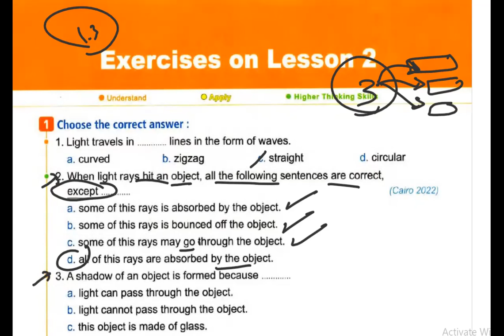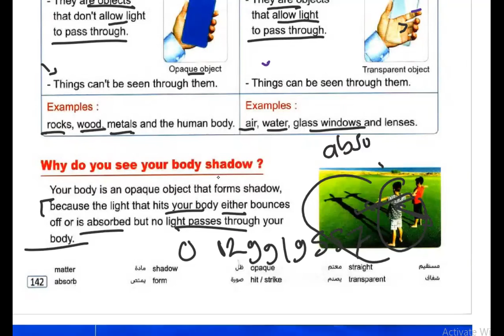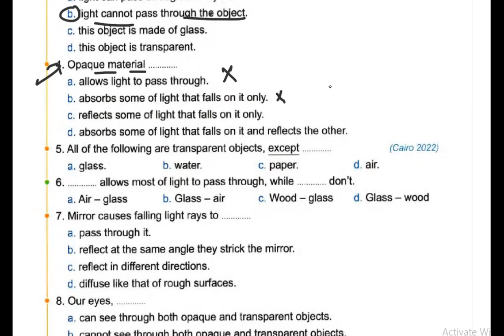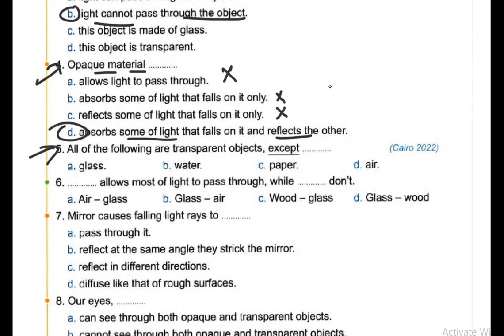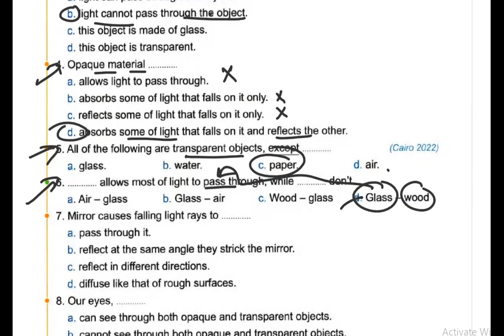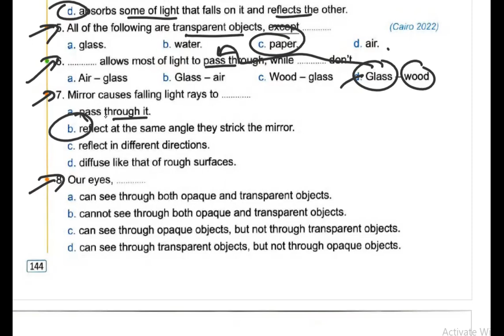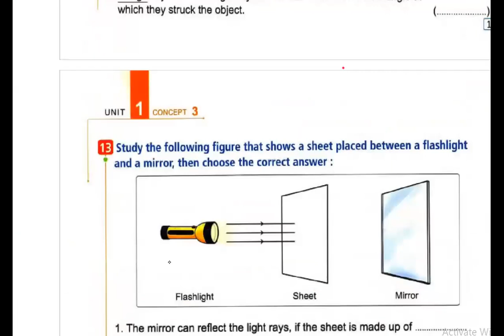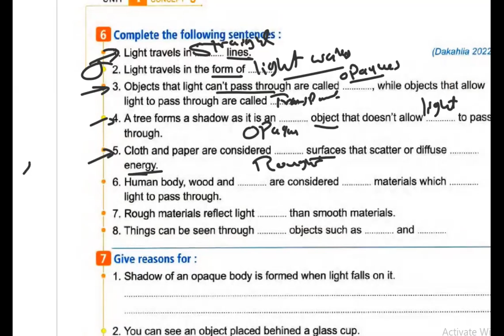Grade4 LESSON 2 Concept1.3 حل الدرس الثانى ساينس سنة رابعة كونسيبت التالت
Primary 4
Grade 4
الترم الاول
شرح ساينس من كتاب المعاصر برايمرى الترم الاول
4
 الترم الاول شرح ساينس من كتاب المعاصر برايمرى فور
الترم الاول شرح ساينس من كتاب المعاصر سنة رابعة ابتدائي لغات
تانى درس ساينس الترم الاول سنة رابعة ابتدائى
الدرس الثانى ساينس الترم الاول سنة رابعة ابتدائى
Science primary 4 lesson4 concept 1.3
ميس ساينس
dr rania
دكتورة رانيا
دكتورة رانيا ساينس
مستر ساينس
شرح الدرس الرابع ساينس رابعة ابتدائي الترم الاول
شرح الدرس الاول المفهوم الثانى ساينس ساينس سنة رابعة
شرح الدرس الاول الكونسيبت الثانى ساينس سنة رابعة
شرح lesson1 concept1.3
شرح الدرس الاول المفهوم الثانى ساينس سنة رابعة
الترم الاول
4
 الترم الاول شرح ساينس من كتاب بونى pony برايمرى فور
الترم الاول شرح ساينس من كتاب بونى pony سنة رابعة ابتدائي لغات
شرح الدرس الرابع ساينس سنة رابعة
digestive system
SENSORY ORGANS OF NOCTURNAL ANIMALS
Nocturnal animal
bats
owl
echolocation
sound wave
echo
nervous system
brain
spinal cord
nerves
sensory receptors
reflexes
sensing the environment
JERBOA
how the nervous system work
describing the nervous system
light reflection
smooth surface
rough surface
transparent object
opaque object
light strikes matter